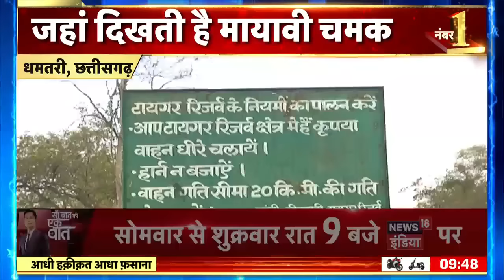Aadhi Haqeeqat Aadha Fasana : जहां दिखती है मायवी चमक | Shri Krishna | Mathura | News18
आधी हक़ीक़त आधा फ़साना. पुराणों और ग्रंथों में भगवान की कई लीलाओं का ज़िक्र है... कुछ निशानियों और जगहों को उन कथाओं के सबूत के तौर पर देखा जाता है... एक ऐसी ही गुफा के बारे में हमें बताया गया, जिसका नाता है, श्रीकृष्ण से पौराणिक ग्रंथों में लिखा है कि, कंस का वध करने के बाद जब कृष्ण मथुरा पर राज करने लगे, तब जरासंध ने मथुरा पर कई बार हमला किया... उसी दौरान जरासंध ने कालयवन नाम के दैत्य को मथुरा भेजा था... जिसे श्रीकृष्ण, अपने मायाजाल में फंसाकर एक गुफा में ले गए, और वहां एक महर्षि की मदद से उस राक्षस का वध कर डाला कहते हैं, छत्तीसगढ़ के घने जंगलों में वो कंदरा आज भी मौजूद है... जहां एक रहस्यमयी चमक दिखती है... कभी-कभी रात के वक़्त कुछ रहस्यमय किरणें निकलती हैं, जो पहाड़ का सीना चीरकर आसमान में गायब हो जाती हैं

Half reality half fiction. Puranas and scriptures mention many pastimes of God... Some signs and places are seen as evidence of those stories... We were told about one such cave , which is related to Sri Krishna, it is written in mythological texts that, after killing Kansa, when Krishna started ruling Mathura, Jarasandha attacked Mathura many times... Had sent... whom Shri Krishna took to a cave by trapping him in his illusion, and killed that monster there with the help of a Maharishi, it is said that the cave is still present in the dense forests of Chhattisgarh... where a Mysterious glow is visible... Sometimes some mysterious rays come out during the night, which disappear in the sky by ripping the chest of the mountain.